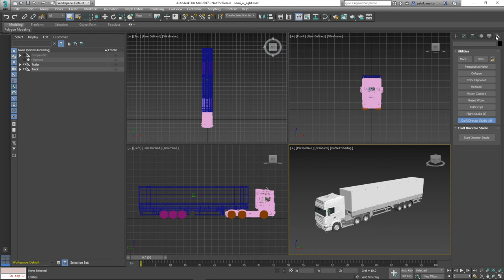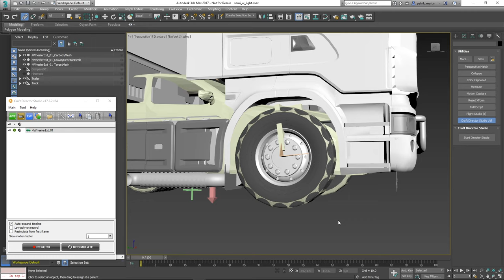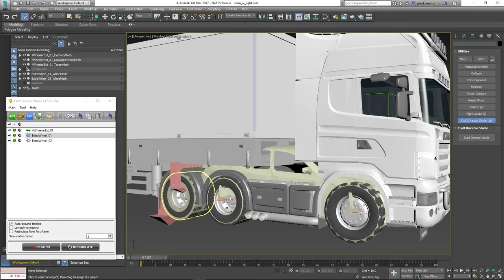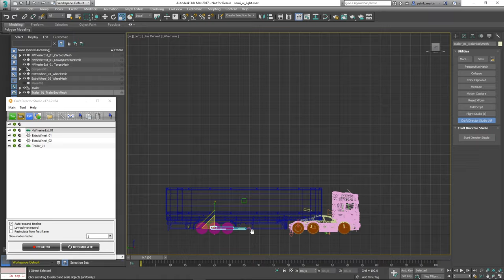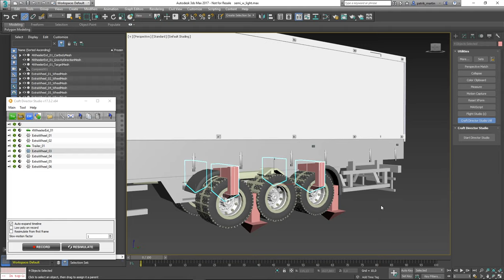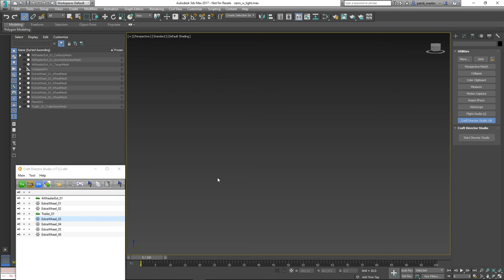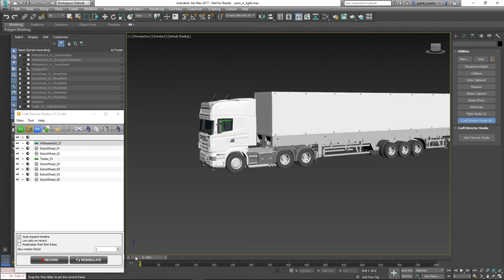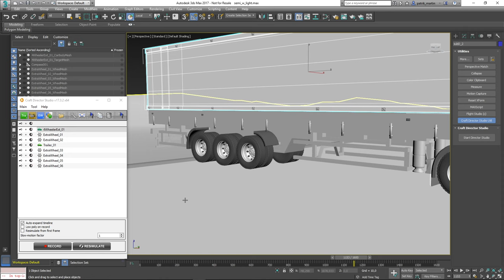How to rig & animate a Semi-Trailer Truck using Craft Director Studio - Tutorial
Tutorial on how to create the animation rig for a semi-trailer truck and how to connect it to follow a ground / terrain plane using Craft Director Studio Plugin

This tutorial is made in Autodesk 3ds Max however the same method applies in Autodesk Maya.

Plugin: Craft Director Studio
Tools used: Craft 4-Wheeler Extended (pro license), Craft Trailer (pro license) and Craft ExtraWheel

Other names for semi-trailer truck:
18 wheeler, Eighteen wheeler, Lorry, Big rig, tractor-trailer, semis, semitrailers, semi-tractor trailers